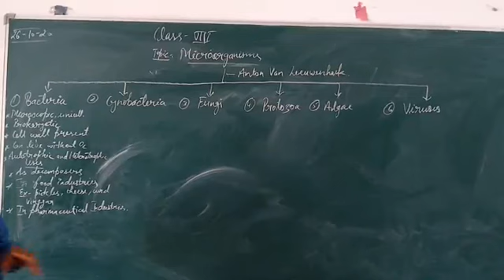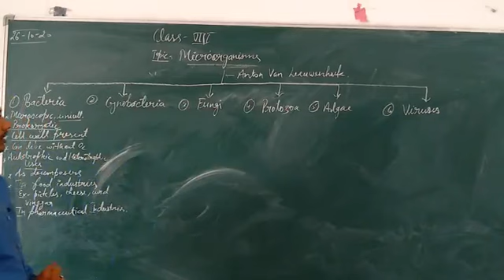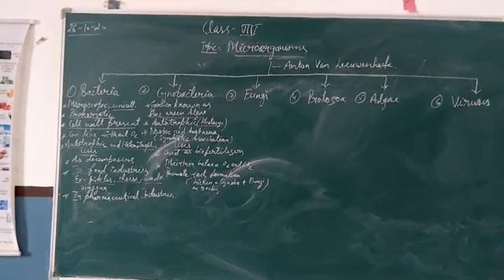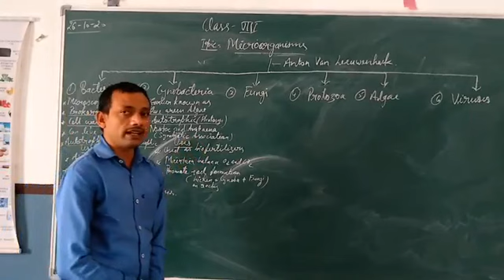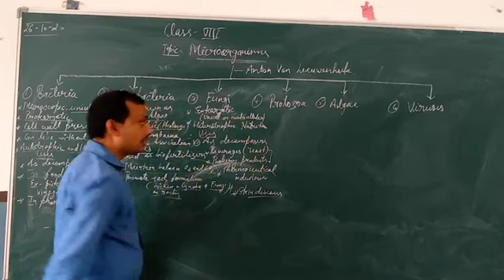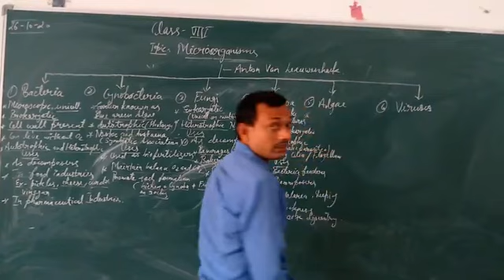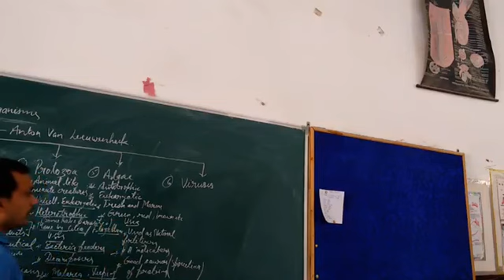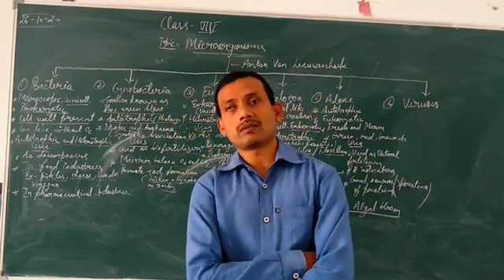Lecture-1 class-8 topic- microorganisms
characteristics and uses